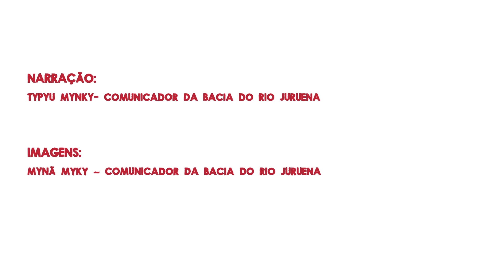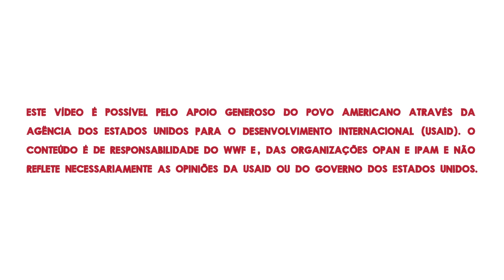Monitoramento Territorial: registrar para entender | #1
Observar e registrar atividades cotidianas como a caça, pesca, a roça e perceber as possíveis alterações nos recursos naturais presentes nas Terras Indígenas (TIs) são a essência da atividade de monitoramento territorial realizada pelos povos indígenas. Pressões de grandes empreendimentos, além de atividades ilegais, mesmo quando presentes apenas no entorno das TIs causam impactos diretos aos territórios e devem ser monitoradas.

Ficha técnica
Realização:
Operação Amazônia Nativa (OPAN) e o Instituto de Pesquisa Ambiental da Amazônia (IPAM)
Apoio: Fundo Mundial para a Natureza (WWF) e Agência dos Estados Unidos para o Desenvolvimento Internacional (Usaid)

Equipe New Level Produções
João Miranda - direção, montagem e finalização
Pedro Nascimento - lettering e animações

Narração
Typju Myky - comunicador da bacia do rio Juruena

Imagens
Mynã Myky - comunicador da bacia do rio Juruena

Equipe OPAN
Tarcísio da Silva Santos Júnior - indigenista
Rodrigo Tawada - indigenista
Luciana Rebellato - indigenista e ponto focal no projeto
Artema Lima- coordenadora do Programa Mato Grosso

Equipe IPAM
Martha Fellows - pesquisadora
Matheus Bandeira - analista de pesquisa
Ane Alencar - diretora de ciência